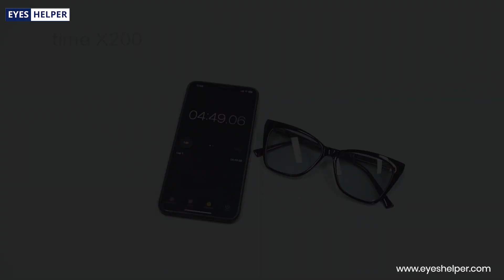Queen | Photochromic Reading Glasses For Women | 360° Display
This is product 360° display for Queen--cat eye photochromic reading glasses for women from Eyeshelper.com.